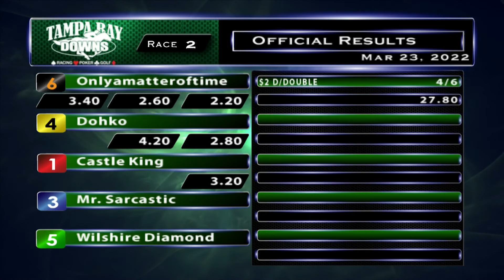March 23, 2022: Race 2